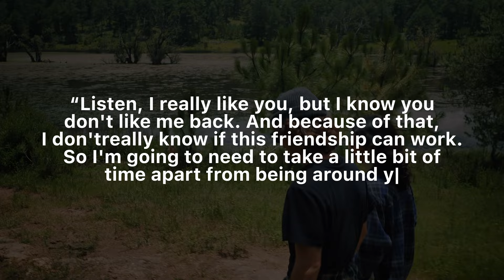If She Doesn't Like You Back, You NEED To Move On NOW! (Here's How)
WORK WITH ME TO IMPROVE YOUR CONFIDENCE & DATING LIFE

Confessing your feelings to your friend is scary, but sticking around waiting for them to change their mind about you is scarier! Here's why you need to let them go and move on and 5 steps that will help you finally do it!

TIMESTAMPS
0:00 - Why it's so hard to let go of someone you like
2:35 - Create space between the two of you
3:12 - Communicate your boundaries
3:52 - Stick to your new standards
4:23 - Reassess your priorities
5:06 - Focus on meeting new people
6:01 - The friendship sacrifice